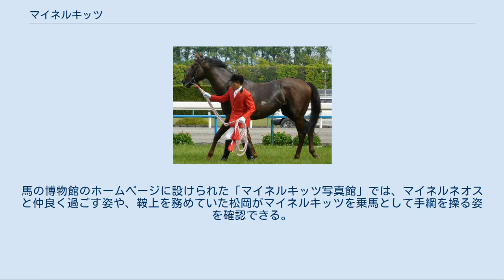マイネルキッツ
マイネルキッツは日本中央競馬会 (JRA) の元競走馬。
勝ち鞍に2009年天皇賞（春）・2010年日経賞・2011年ステイヤーズステークス。
馬名の由来は冠名+ドイツ語で「子鹿、子カモシカ」。
ラフィアンターフマンクラブにおける募集価格は17万×100口の1700万円。
 2003年3月18日、北海道新冠郡新冠町のビッグレッドファームにて生まれる。
日本中央競馬会美浦トレーニングセンターの国枝栄厩舎に入厩し、2005年9月24日の第4回中山競馬第5日第5競走のサラブレッド2歳新馬戦で後藤浩輝を鞍上に据えデビューを果たし5着となった。
2005年10月15日、次走の10月15日に東京競馬場で出走したサラブレッド2歳未勝利戦で初勝利を記録。
2006年9月30日、第2回札幌競馬第7日目第10競走の恵庭岳特別（500万円下条件）で2勝目をあげた。
 その後1年間勝ち星から遠ざかったが、2007年9月22日に前年に勝利をあげた恵庭岳特別（札幌競馬場）で3勝目を記録。
2007年の神奈川新聞杯、2008年の早春ステークス（1600万下条件）と勝利した。
2008年夏競馬の七夕賞（福島競馬場）で3着、新潟記念（新潟競馬場）で2着となり、その年の秋の福島記念（福島競馬場）でも2着に入る。
 第139回天皇賞（春） 左:マイネルキッツ、右:アルナスライン 2009年3月28日の日経賞（中山競馬場）では、アルナスラインの2着に入った。
2009年5月3日、松岡正海騎手の進言により出走した第139回天皇賞では18頭中単勝12番人気という低評価であったが、レースは1番人気アサクサキングスや2番人気スクリーンヒーローを退け勝利した。
なお、重賞未勝利馬が天皇賞（春）を制すのは1980年のニチドウタロー以来29年ぶり。
その後宝塚記念に出走したが、ドリームジャーニーの7着に敗れた。
 秋競馬の緒戦は京都大賞典。
5番人気に推されたものの、7着に敗れた。
その後、11月29日のジャパンカップでは出走18頭中の最後方18番手に位置取ってレースを進め8着に終わった。
続く有馬記念では三浦皇成が騎乗して18頭中の10番手から追い上げ5着へ入着した。
 2010年1月24日のアメリカジョッキークラブカップから始動、11番手から最後の直線で追い上げるも届かず4着に終わった。
2ヶ月の間を挟んで3月27日の日経賞に出走、エアシェイディに3/4馬身差をつけて勝利、前年春の天皇賞以来の重賞2勝目となった。
しばらく勝利の無い状況が続いたが、2011年12月3日のステイヤーズステークスで勝利した。
 2012年2月18日のダイヤモンドステークスで始動したが見せ場無く10着。
再び勝ちをあげられない状況が続き、10歳となった2013年も現役を続行したが惨敗が続き、11月30日のステイヤーズステークス11着を最後に現役を引退した。
 引退後は神奈川県横浜市の根岸競馬記念公苑内のポニーセンターで、マイネルキッツは乗馬として第2の馬生を過ごしている。
馬の博物館のホームページに設けられた「マイネルキッツ写真館」では、マイネルネオスと仲良く過ごす姿や、鞍上を務めていた松岡がマイネルキッツを乗馬として手綱を操る姿を確認できる。